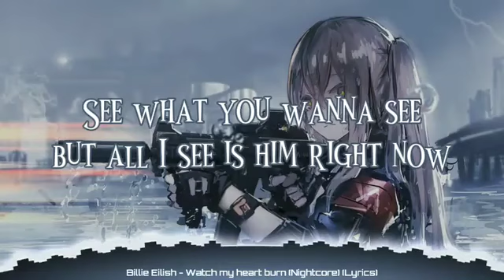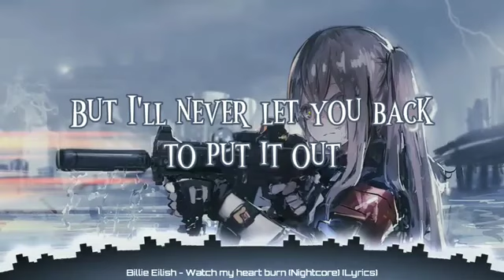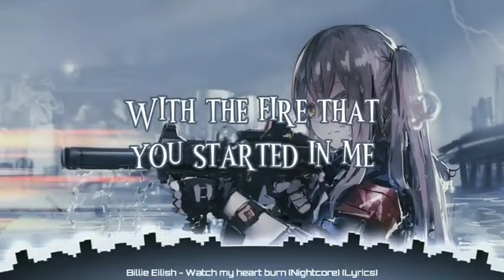Billie Eilish - Watch my heart burn (Nightcore) (Lyrics)